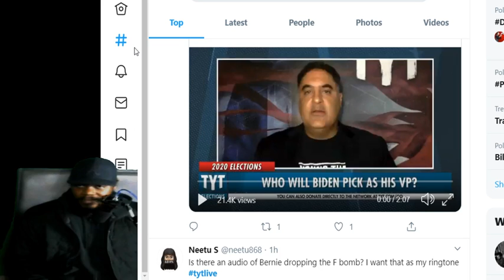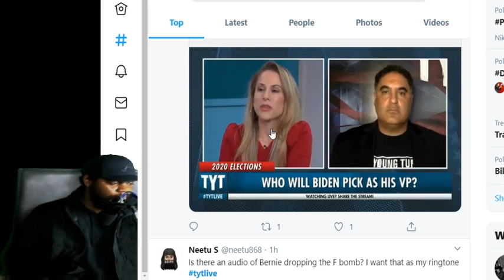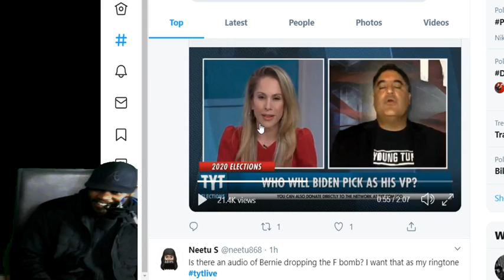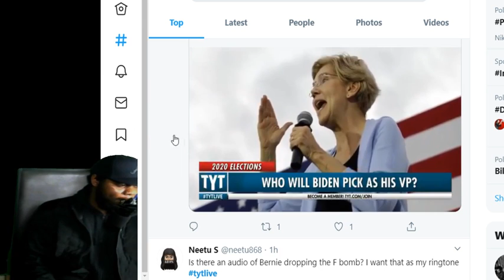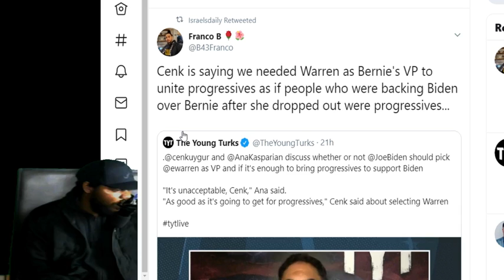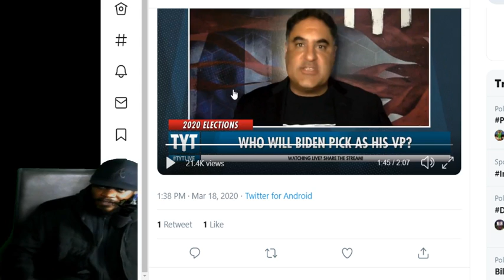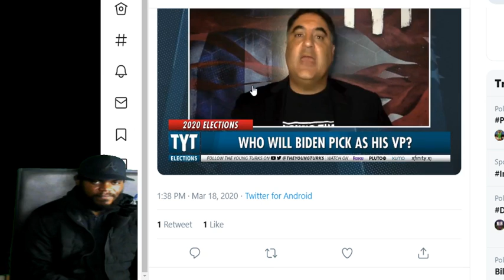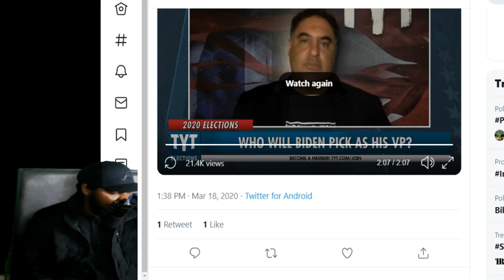Cenk Uygur Wants A Joe Biden - Elizabeth Warren Ticket to Save the World & Unite the Party